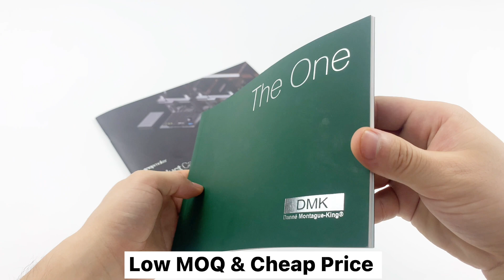How to find a book/magazine/catalogue/ booklet/pamphlet/flyer manufacturer?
Book/ Brochures will never go out of style. There’s something special about a well-designed brochure that is handed to you by another human being. As a marketing tool, it’s far more memorable than the countless emails you sort through every day.

When you are looking for a manufacturer for a designed promotional book/ magazine/ catalogue/ pamphlet/ flyers, where should you go? who should you choose? how should you get the affordable price within your budget? how should you get a tangible printing proof? what's the quality and material? what about the quality control and color calibration?

There are so many questions and concerns haunting in your mind. So an experience mamufacturer is significant to make your design in real products.

Just follow us and leave us a comment for further talk!